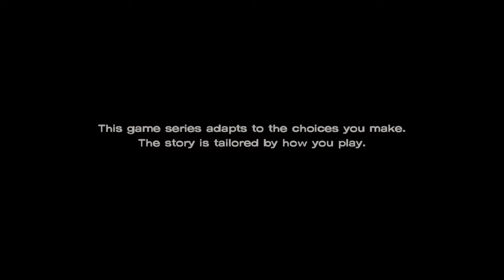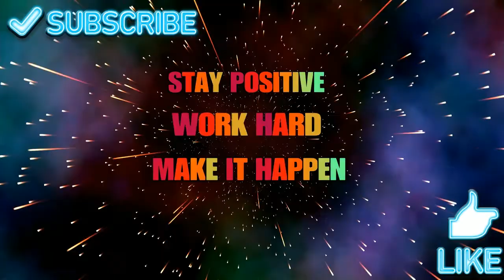This PLAN Went Into CHAOS! | The Walking Dead Season 3 EP.5